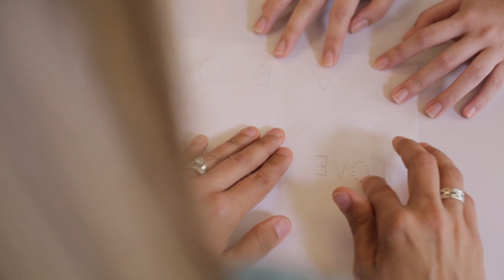Trelle, Optic Nerve Atrophy | Stem Cell Treatment Testimonial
After receiving stem cell treatment in China and noticing improved light perception, Trelle decided that another round of treatment was needed to continue seeing improvements.